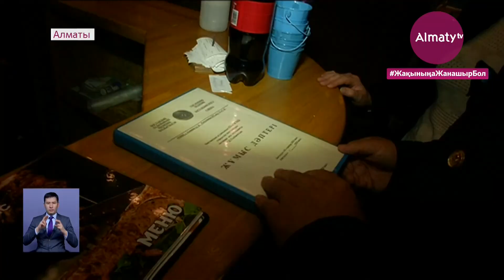Алматының Бостандық ауданында астыртын жұмыс істеп келген компьютерлік клуб әшкереленді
Бостандық ауданында соңғы екі аптаның ішінде 201 ШОБ нысаны тексерілді